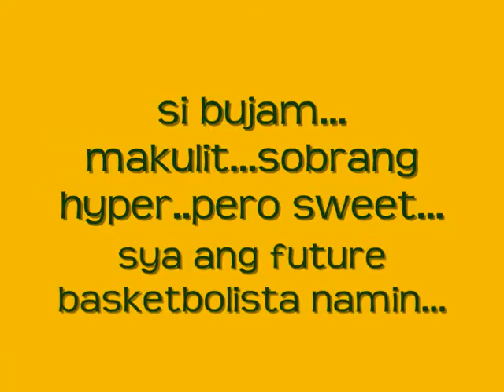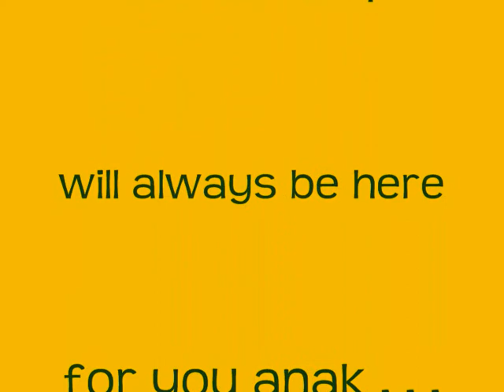raymond aleczi tamayo-lascano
our "little kuya's" film